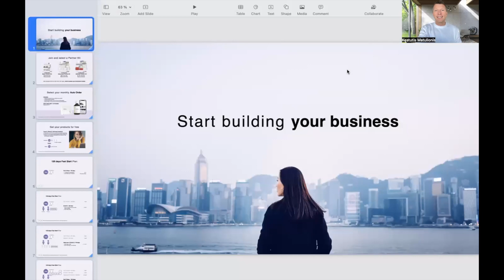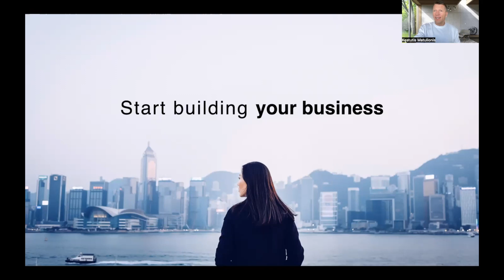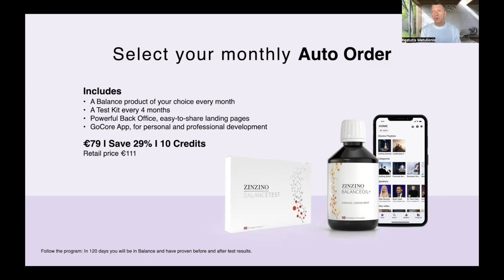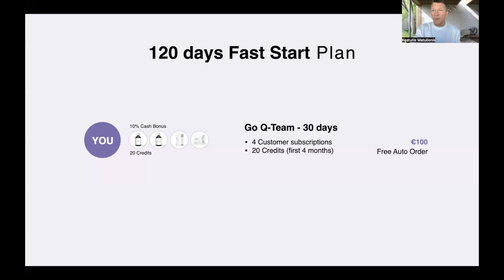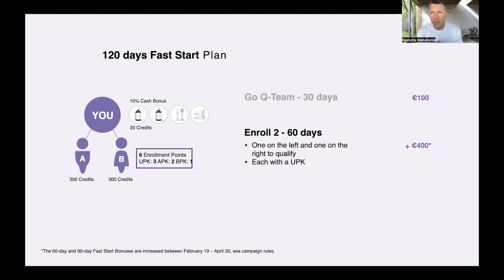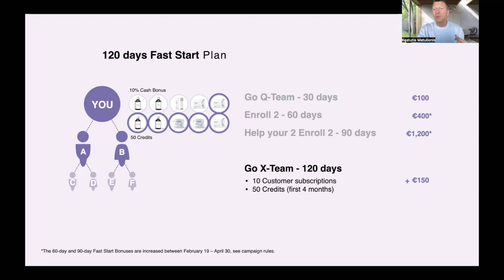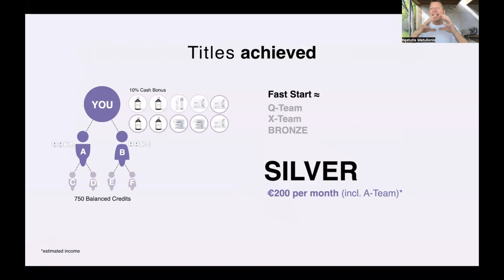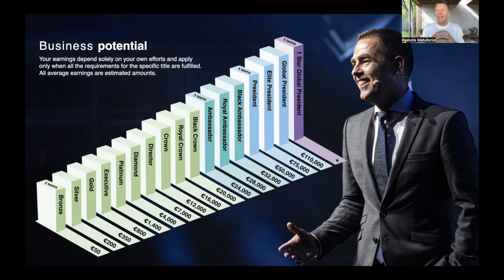2024.02.19 - LT - Verslas - Kesh0072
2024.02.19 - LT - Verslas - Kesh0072